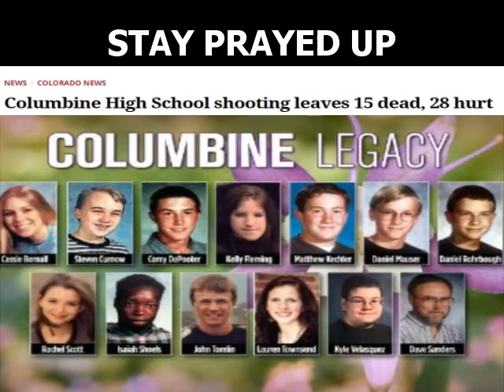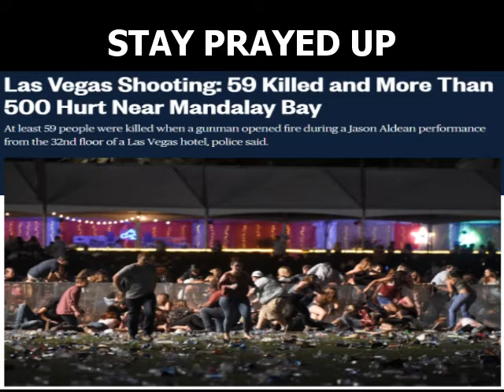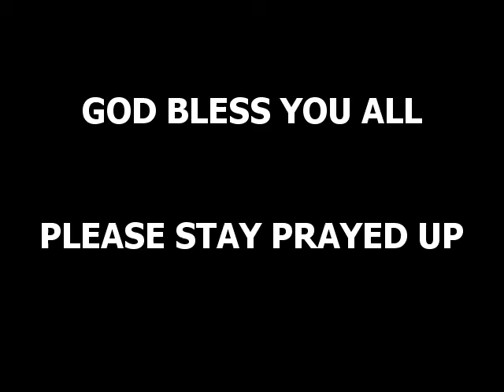Sam Cooke and The Soul Stirrers - Mean Old World - STAY UP PRAYED UP!!!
This is just a reminder...STAY UP PRAYED UP!!!

"Mean Old World" by Sam Cooke and The Soul Stirrers - 1963